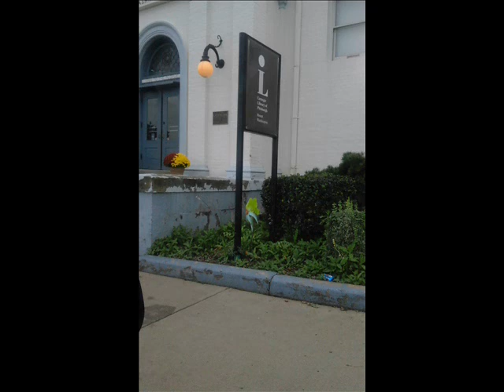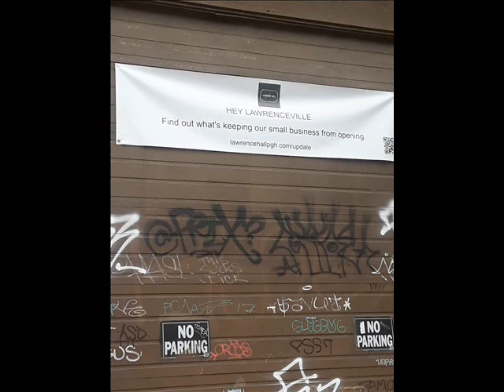En visite à Pittsburgh .USA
Mon voyage aux USA